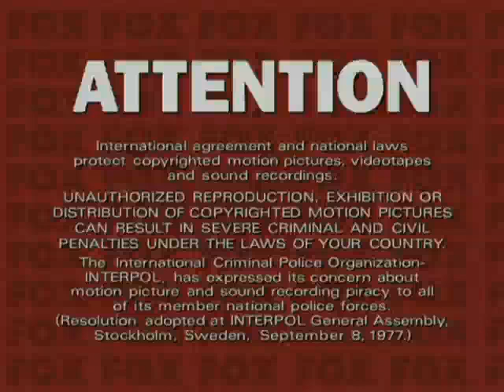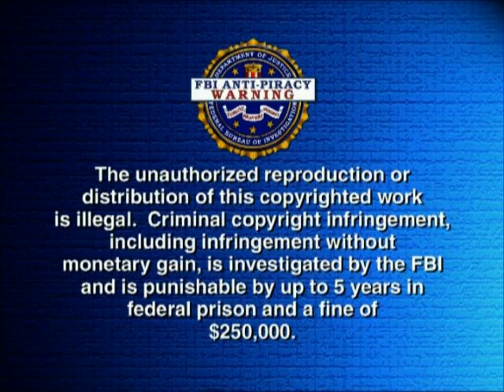Opening To Bright Eyes 2005 DVD (2009 Reprint)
NO COPYRIGHT INFRINGMENT INTENDED! Here's The Order:
1.Attention Screen
2.Piracy It's A Crime Promo
3.DVD Menu
4.20th Century Fox Home Entertainment Logo
5.FBI Anti-Piracy Warning Screens
6.20th Century Fox Logo